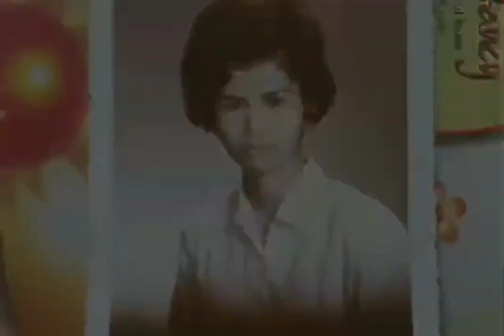A BIG PART OF ME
The birthday celebration of my mom's nana Elsa Come and join me guys